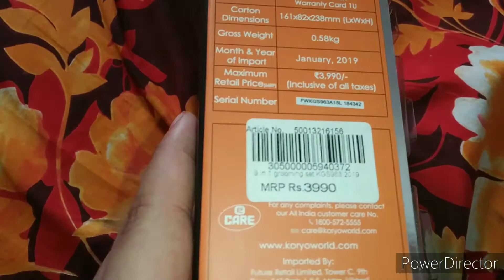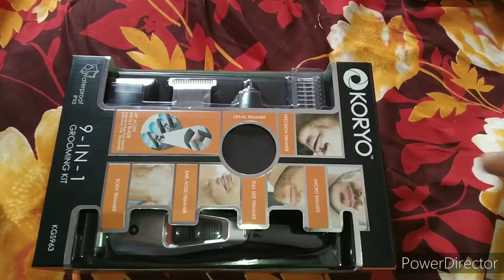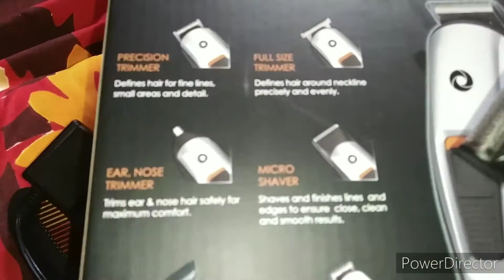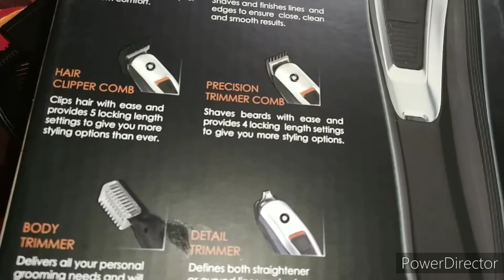koryo trimmer 9 in 1 how to use | koryo company | bear new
Best trimmer under 4000 it includes all the things which are needed with a trimmer and it is one of the best trimmer.Maintain a well-groomed look with the Koryo 9-in-1 trimmer set that is designed to meet all your requirements. You can trim your beard, shave your face and head or get that smart stubble you want. ... The grooming set also comes with a micro shaver that makes sure you look clean and smooth.